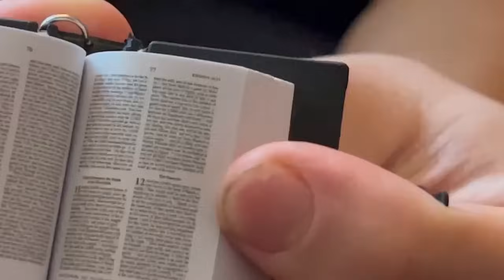США Распаковка Рождественских подарков в Очень Большой семье 2023/ Сакраменто FamilyBuzz